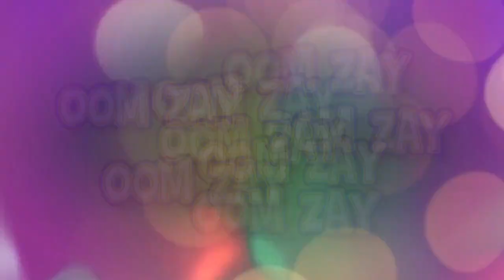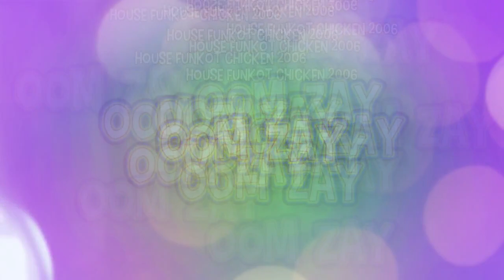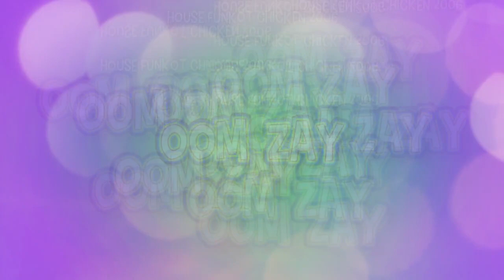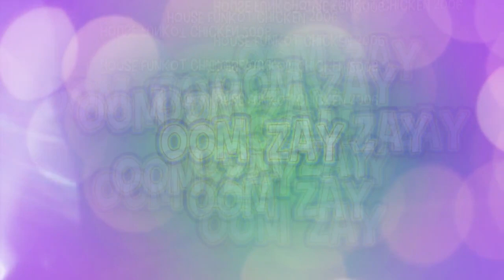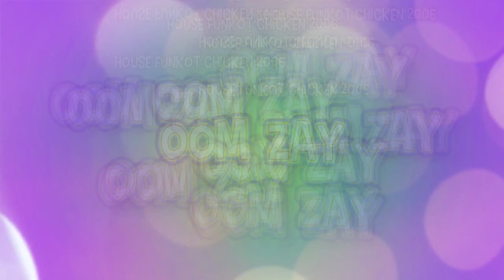HOUSE CHICKEN 2006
All Credit and Great Respect to:
Creator, Producer, Mixer, etc

Owners.

Please support artists , DJ,Remixer, Channel and buy the original CD/ VCD song.
This record for entertainment only not for commercial goal.